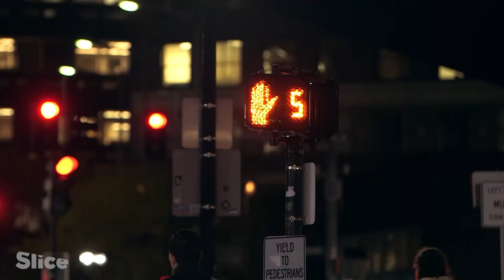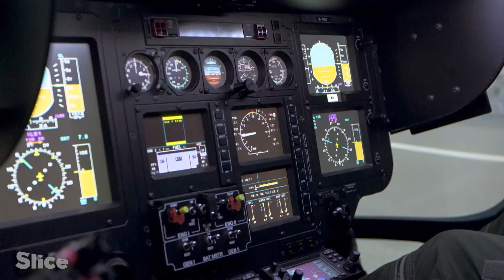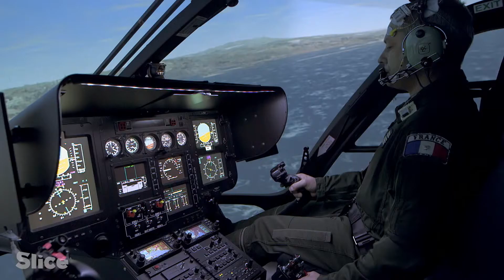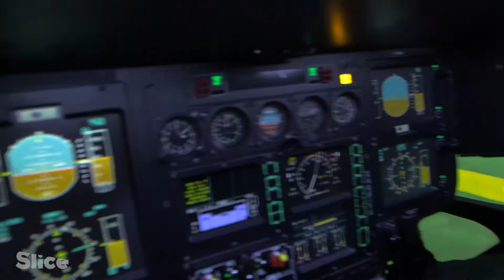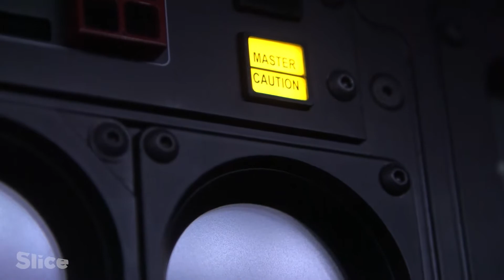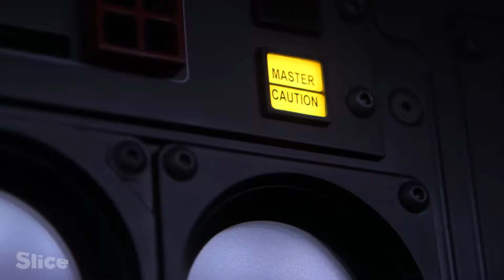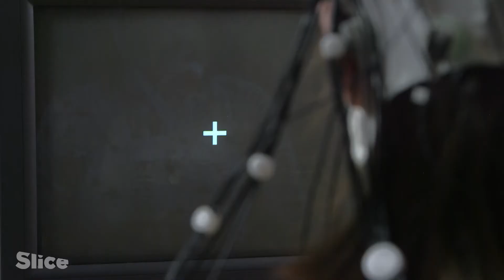How human brain deals with multitask | SLICE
The deluge of information that has been flooding the planet in recent years is not just for institutions, multinationals or research centers. It affects us all, directly and on a daily basis, in our private and professional lives.
Unless we isolate ourselves in deserted or remote areas, it is impossible not to be subjected to the flood of information. Everywhere we go, we take with us the tools that allow us to stay continuously connected with our loved ones, our colleagues, our friends... and finally, the entire planet.
Does this incessant flow of information affect our health? Does it give rise to new pathologies?

Extract from the documentary: "Brain overload"
Direction: Laurence Serfaty